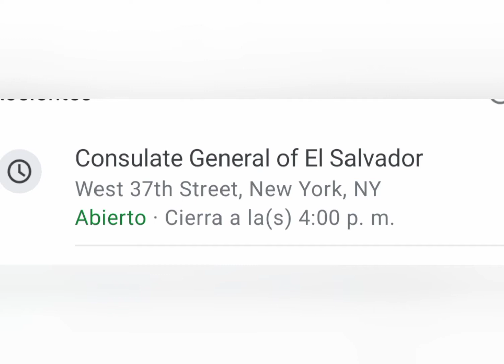Consulado salvadoreño en new york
saludos mi gente espero pueda ser util este video y pueda ayudar para mayor información puede llamar al este es nuevo local estan ubicados en calle 37 entre la 5 y 6 av. si te sirve oh te gusto el video dale me gusta y comparte para ayudar a otros